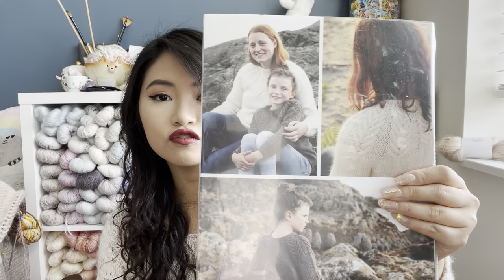Aro Knits n Purls - Ep. 12 Yarn Fast Update and WIPs Galore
Wearing:
"Woodsmoke" by Jessica McDonals
Yarn:
Wildewood Fibers
Shibui Silk Cloud

Etc.
Wrist Restore